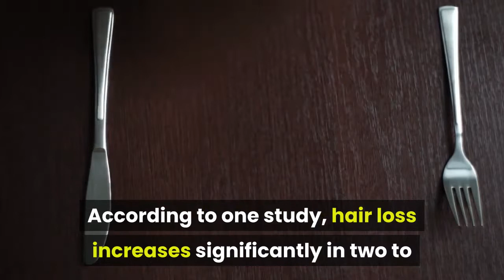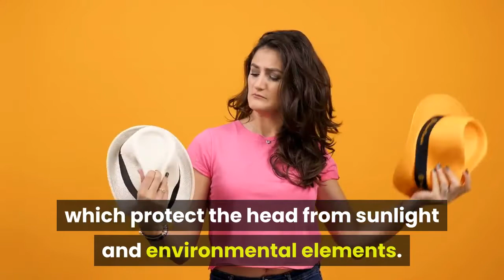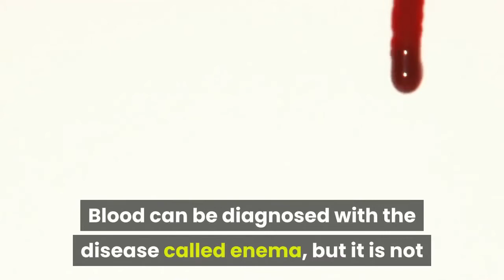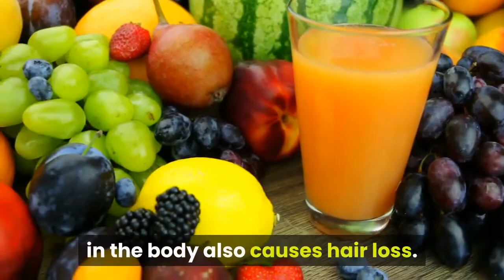Things That Will Make You Lose Hair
True, hair loss is more likely to occur in men than women, but hair loss is common in women and it can be incredibly frustrating for them. But did you know that Hair loss or baldness is often the result of your own normal habits? They can include many things, including protein deficiency or vitamin abuse. Slowly lose.

Protein deficiency

If your diet does not contain the right amount of protein, your body will stop the growth of hair to meet it. According to one study, hair loss increases significantly in two to three months in case of protein deficiency. To avoid this, the use of fish, eggs and meat in the diet is normal, but if not like meat, peas, chana, nuts, green leafy vegetables, milk etc. can also be used.